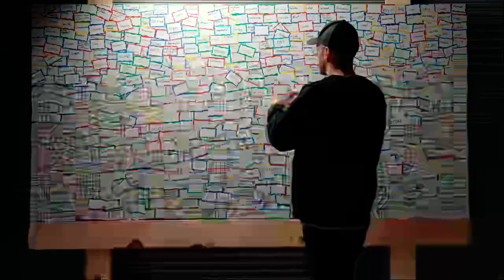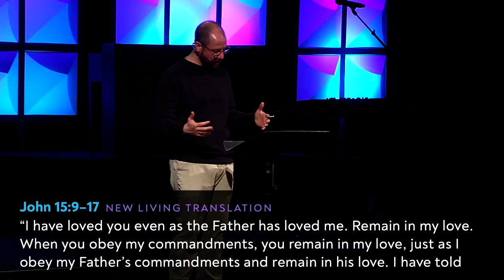Named, Part 9: Friend of God